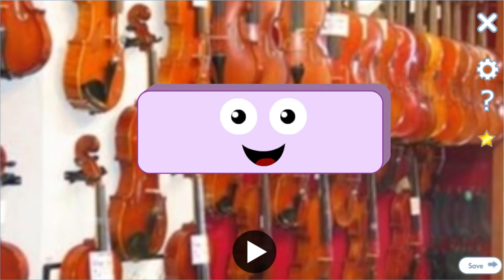Jumpc-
unnecesscript:

would you like an unnecessary jumpcut - much like this?

Offbeat Voices, English, Choirboy I.

Background, Obscure, Violins. Character, Symbols, Subtraction Symbol.